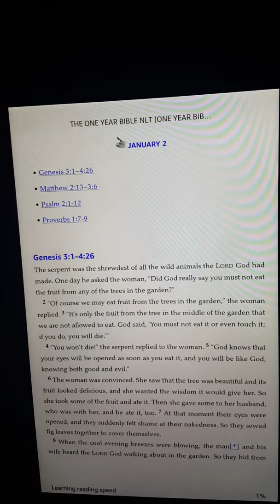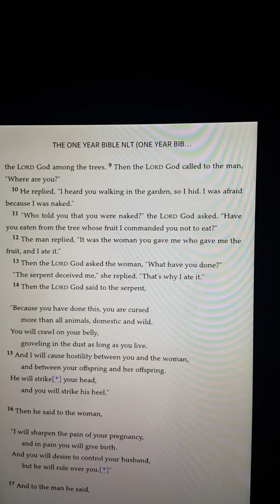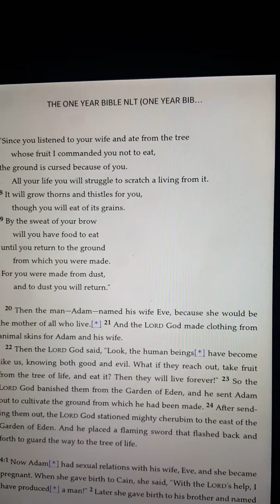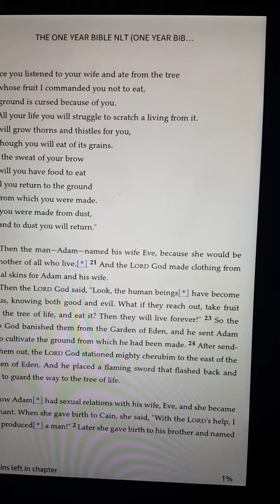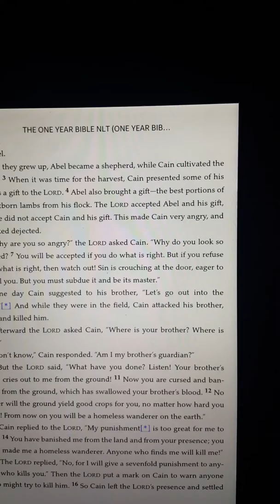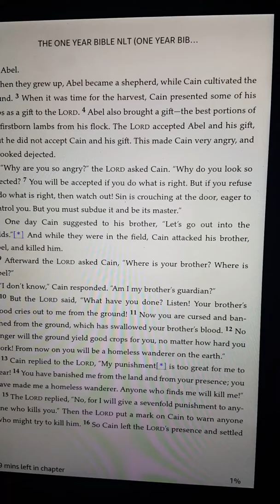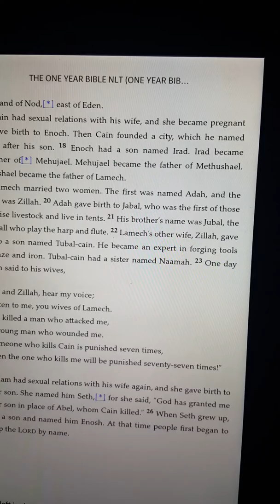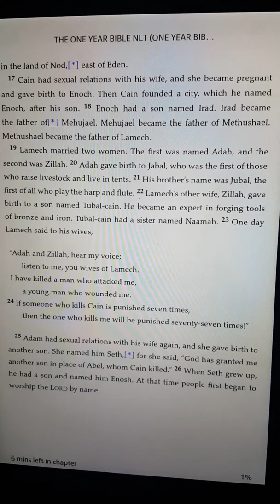January 2: OT reading from One Year Bible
through the Bible in one year